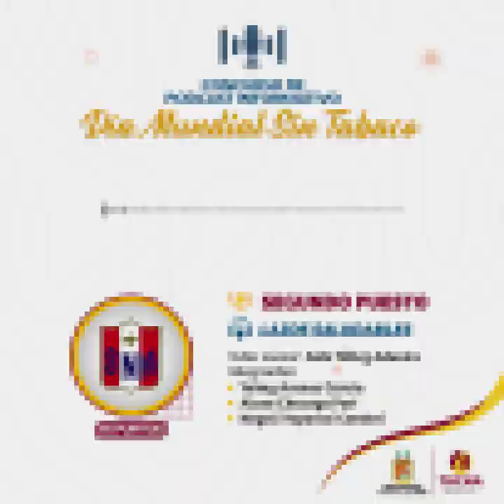INSTITUCIÓN EDUCATIVA SANTÍSIMA NIÑA MARÍA OCUPA EL 2DO PUESTO EN CONCURSO DE PODCAST INFORMATIVO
⚫ PodcastInformativo 🎤🎙| ¡Felicitamos a la Institución Educativa Santísima Niña María!

✅ Presentamos el Podcast "Lazos Saludables", realizado por las estudiantes Yeimy Arenas García, Alexa Chucuya Pari y Nayeli Yapurasi Condori, junto a su profesora Aide Téllez Aduvire, por ocupar el segundo puesto del Concurso de Podcast Informativo “Dile ¡NO¡ al Tabaco. 🎤